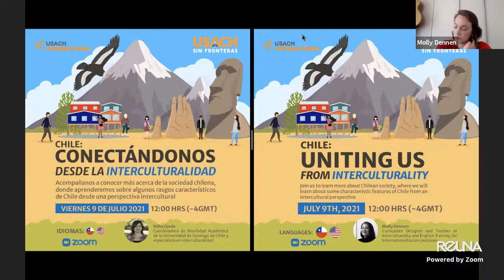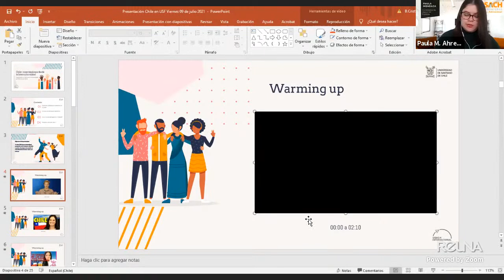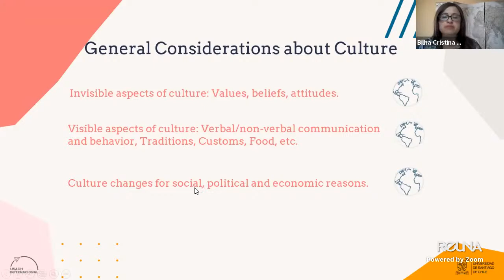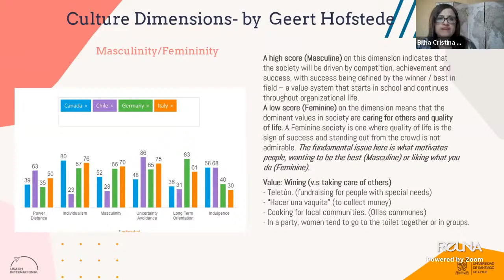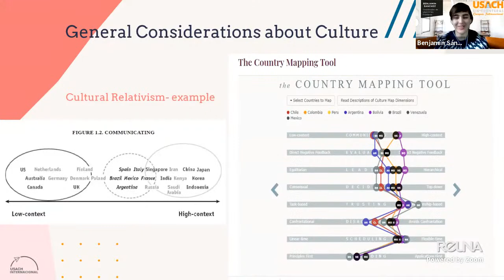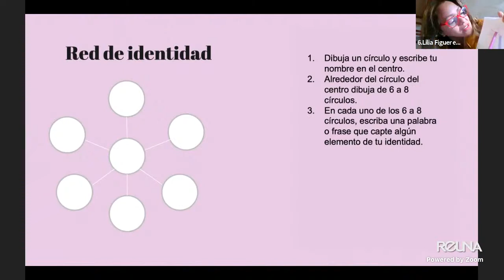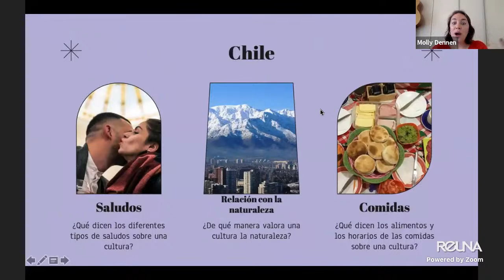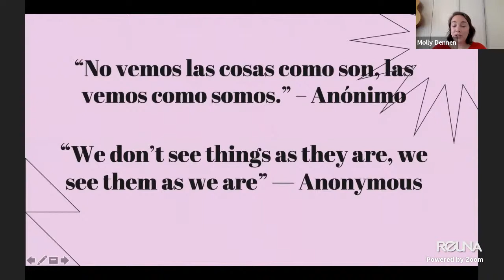Chile: Conectándonos desde la interculturalidad/ Chile: Uniting us from interculturality